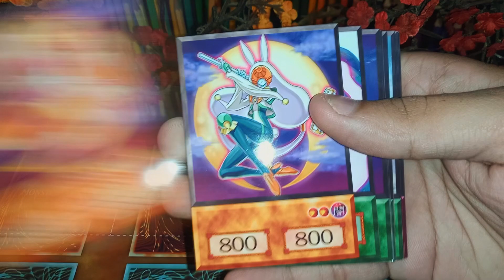Celina Anime Deck ARC-V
💕 Follow and Share for More